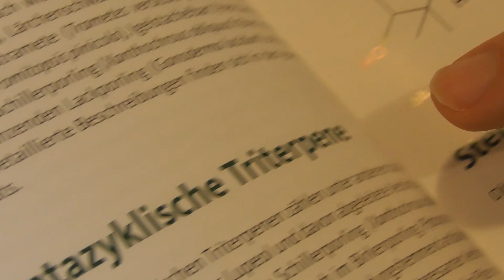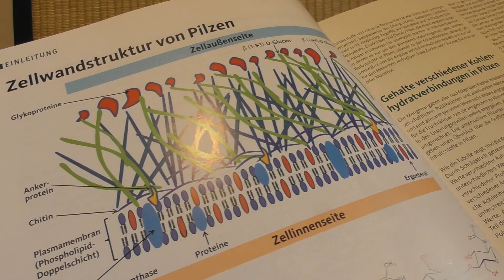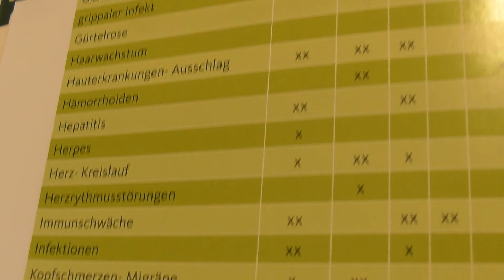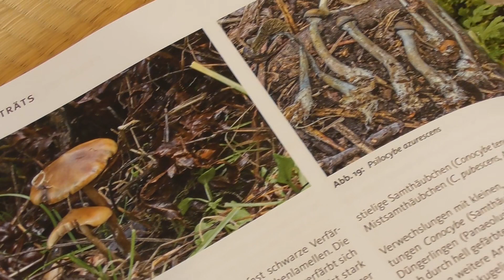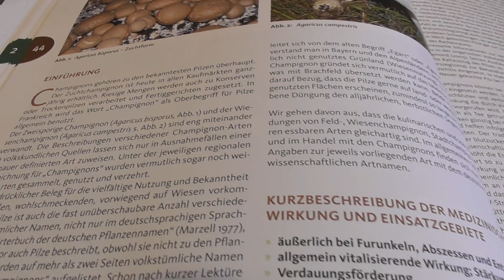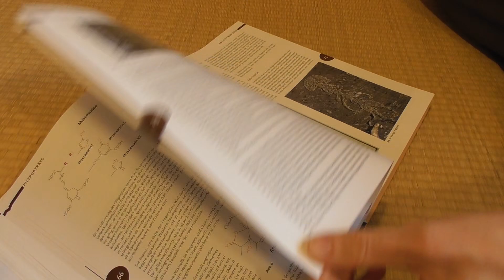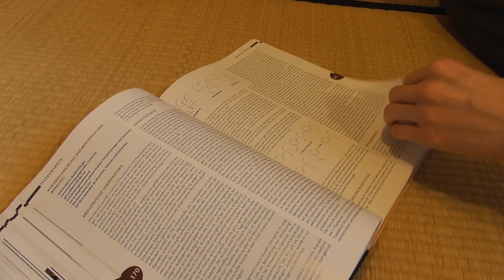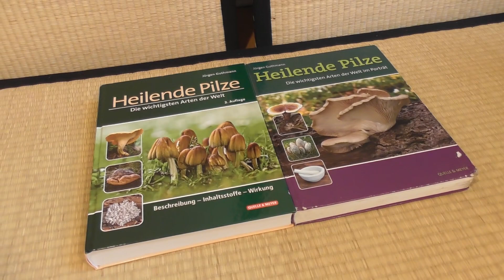Heilende Pilze - Unsere Buchempfehlung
Neuer Lesestoff zum Thema Heilpilze! Die zweite Auflage von "Heilende Pilze" von Jürgen Guthmann ist erschienen und zu diesem Anlass stellen wir euch dieses tolle Heilpilzebuch vor. Wer sich noch nie mit dem Thema Vitalpilze auseinandergesetzt hat und sozusagenn ein totaler Anfänger ist hat unserer Meinung nach genauso etwas von dem Buch wie ein Fortgeschrittener Pilzkenner, Arzt oder Chemiker.

Hier könnt ihr das Buch bekommen:

In dieser Rezension erfahrt ihr mehr über dieses Buch, das uns seit vielen Jahren begleitet und ein toller Einstieg in die Welt der heilenden Pilze war. Wir wünschen euch viel Spaß mit diesem Video.

Wie immer seid ihr, wenn ihr Pilze, Wildpflanzen, Wurzeln und Beeren sammelt, selbst verantwortlich, was da in euren Magen wandert. Die Konsequenzen tragt ja auch ihr. Also sammelt nur, was ihr sicher bestimmen könnt. Unsere Videos sollen zum Entdecken inspirieren und sind nicht als Bestimmungsleitfaden zu verstehen.

Jetzt vorbestellen! Unser neues Buch „Fast zu wild, um wahr zu sein“:
Unterstützt uns auch auf diesen Wegen:

Und überall, wo es sonst Bücher gibt.

Bitcoin (Mindestbetrag 0,0005 BTC): 37txg5TJVpi8AguXeUPBBNzifvsohk27N9
Banküberweisung: Buschfunkistan GbR, DE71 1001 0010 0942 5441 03, Verwendungszweck: Unterstützung

Tipp: Ihr könnt den Link auch in eurem Browser verankern, dann müsst ihr nicht jedes mal daran denken, ihn hier aufzurufen, und unterstützt uns automatisch bei jedem Einkauf bei Amazon.

In diesem Shop haben wir einige unserer Empfehlungen rund ums Pilze und Wildkräuter sammeln, suchen, bestimmen und kochen zusammengetragen